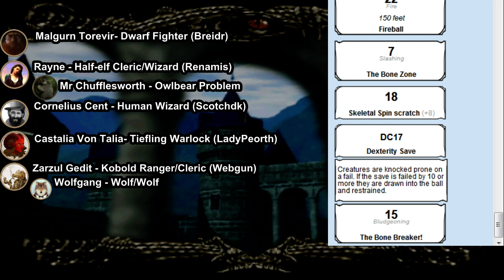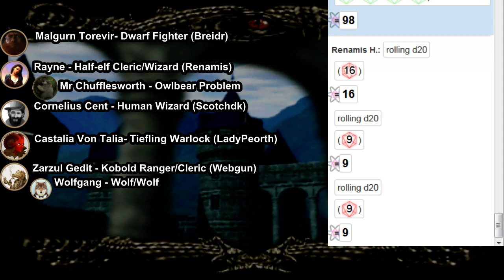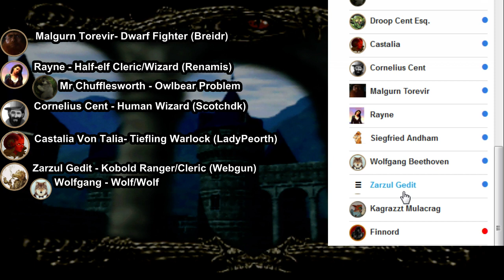[82] Dungeons & Dragons: Rescue at Raxis - Very almost nearly out there